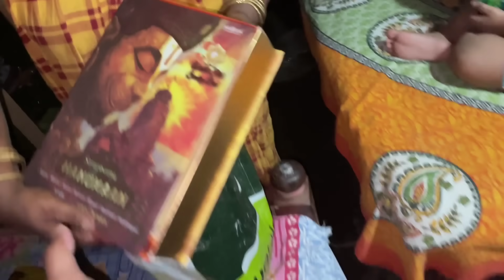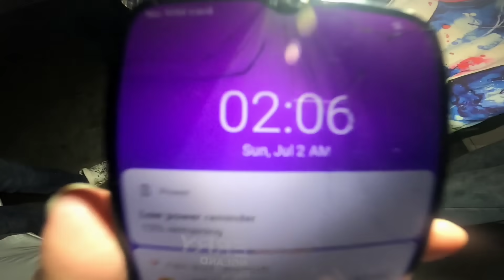শ্মশান ত গৈ মানুহ ৰ Body বিচাৰি পালোঁ ... ভয় খালে নাচাব Horror Vlog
Today's video -

Ghost

Haunted

Horror story

Camping

wife pregnant

wife crying

Daily vlog

Daily vlogs

Funny video

Traveller Nayan Ghost video

Traveller Nayan new video

Traveller Nayan

Thief Prank

Live Thief footage

Assamese Youtuber

Traveller Nayan